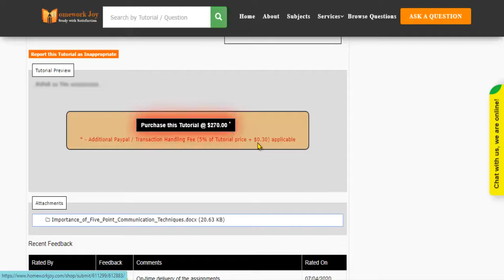A 1500 WORDS PAPER ON THE IMPORTANCE OF 5 POINT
This tutorial falls under the subject category of healthcare. In this tutorial, you'll find questions based on the 1500 WORDS PAPER ON THE IMPORTANCE OF 5 POINT. Get instant online assignment help from professionals by looking at the tutorial's preview and its content. If it fulfills your purpose, purchase it with our secured payment methods. We are 24x7 available.